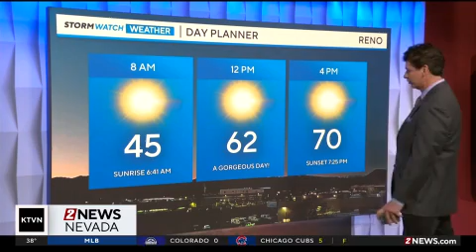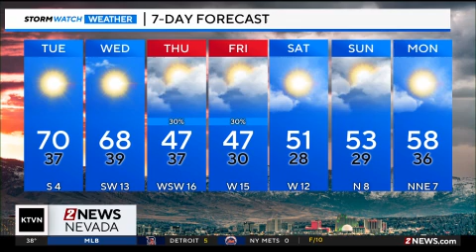Meteorologist Jeff Martinez 2 News Morning Edition Forecast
Scenic views from Topaz Lake, south of Reno in your morning forecast with meteorologist Jeff Martinez.